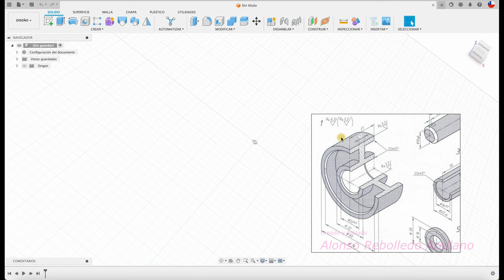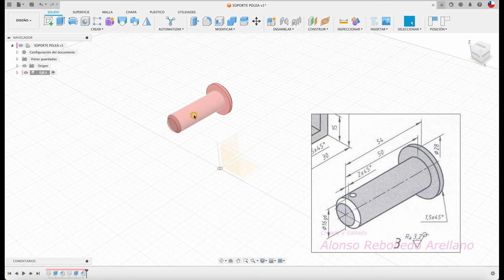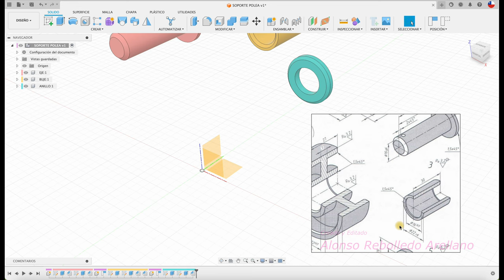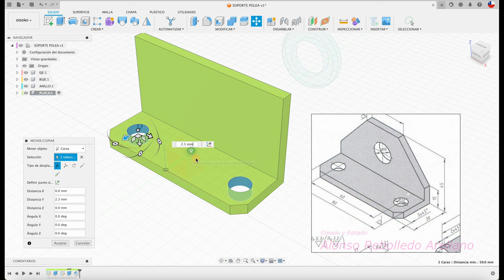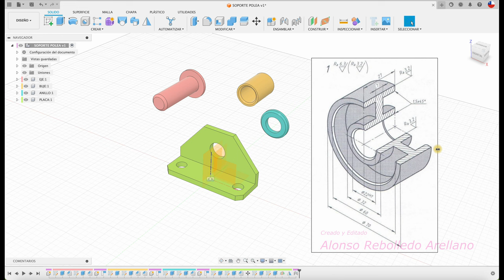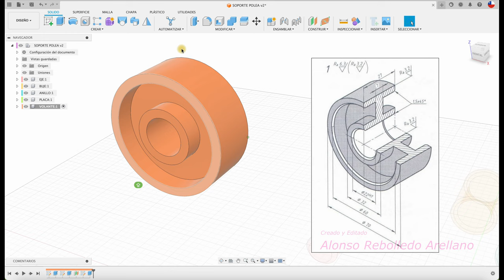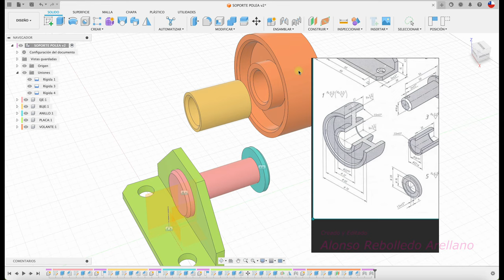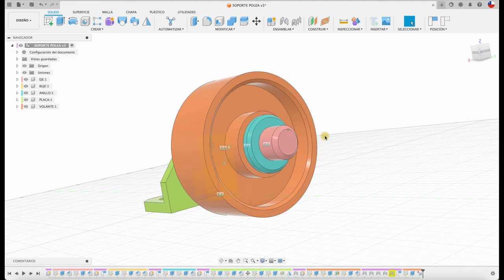Fusion 360 ensamble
Hola, acá el diseño y ensamble de un conjunto de piezas, para los que quieran iniciar en F360 les recomiendo verlo. Saludos!